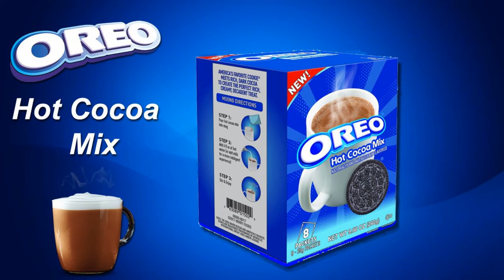Oreo Hot Cocoa Mix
Oreo Hot Cocoa Mix. The cold weather will soon be here. We thought that we'd try Oreo's Hot Cocoa Mix!